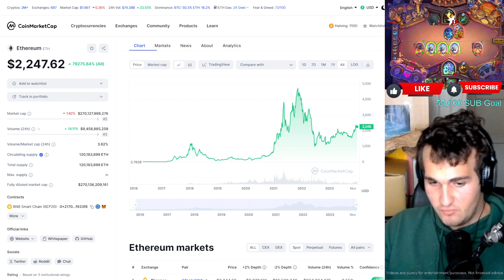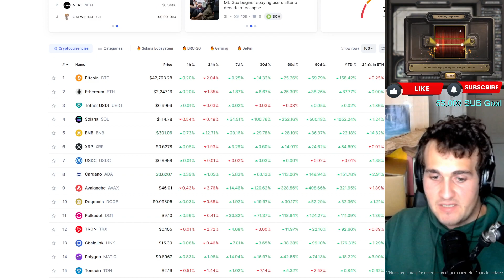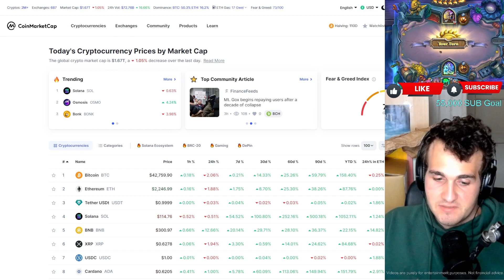$ETH HOLDERS BE PREPARED! - Is Ethereum WORTH BUYING IN 2024? - Ethereum Worth Investing 2025?